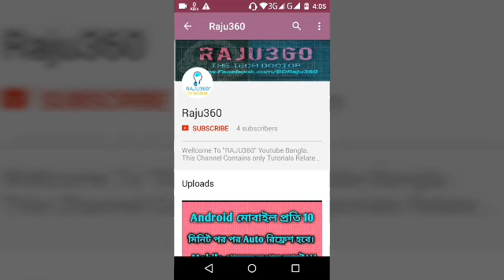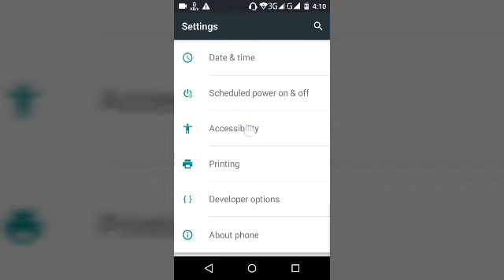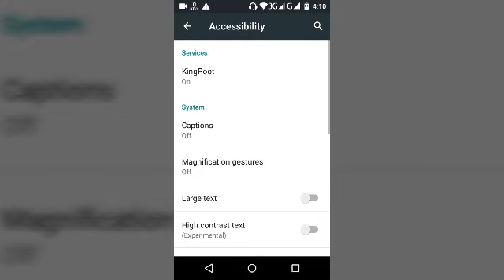Android মোবাইলে যেভাবে কল কাটবেন পাওয়ার বাটন দিয়ে !! কোন সফটওয়্যার ছাড়াই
বাসে কিংবা ভিড়ের মধ্যে অনেক
সময় ফোন আসে। তখন হয়ত সেটি বের
করাও সম্ভব নয়। আবার বাজতে থাকলে
তা অনেকক্ষেত্রে শোভনও দেখায়
না। এমন ক্ষেত্রে শুধু পাওয়ার বাটন
চেপে কল কাটা গেলে মন্দ হবে না।
এটিও করা সম্ভব। এ ফিচার
ডিফলটভাবে দেয়া থাকে না।
কিভাবে পাওয়ার বাটনের মাধ্যমে
কল কেটে দেয়ার অপশনটি যুক্ত করতে
হয় তা তুলে ধরা হলো এখানে।